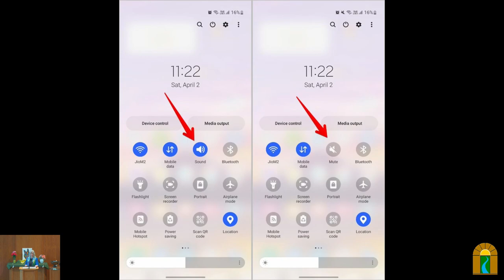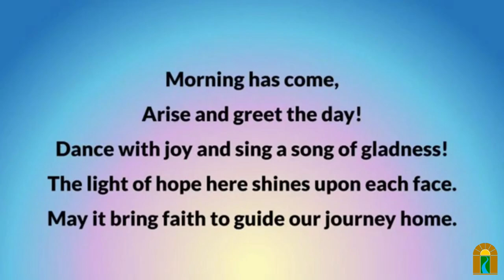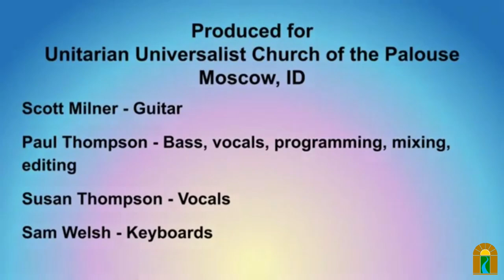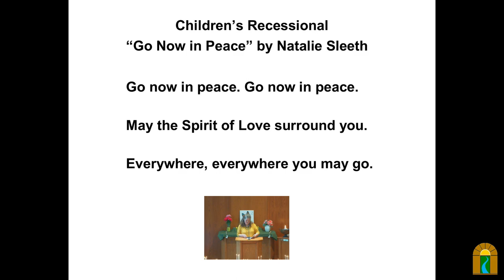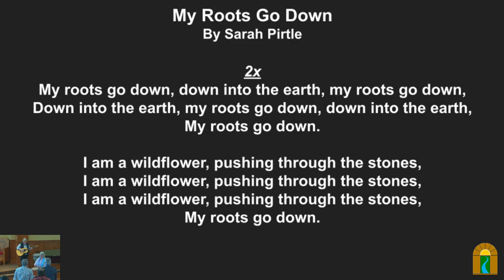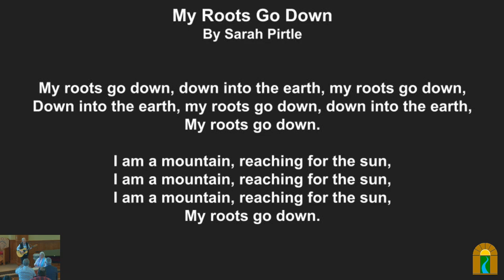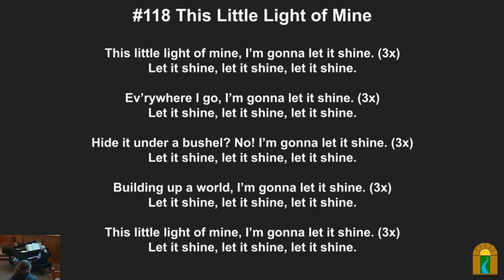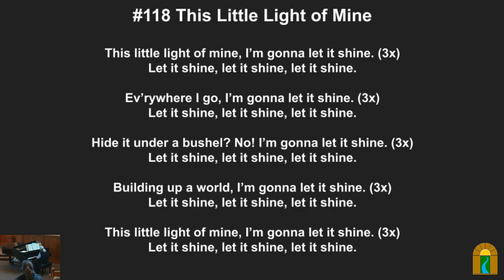The Promise of Yes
Sunday, Mar 24, 2024 @ 10:30 am

Overview:
When folks marry, I caution them against expecting to make each other happy. Rather, such a commitment is for amplifying the experience of life. What are our promises within a religious community? Join us for the Annual Campaign Kickoff with lunch after the service.